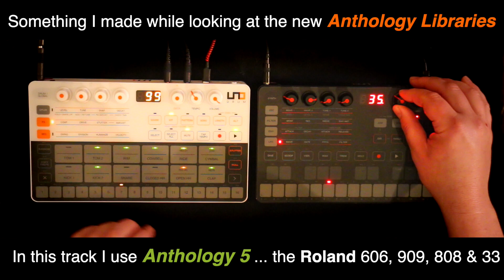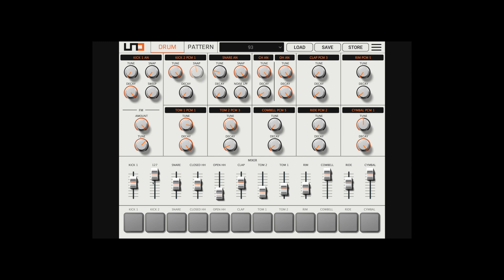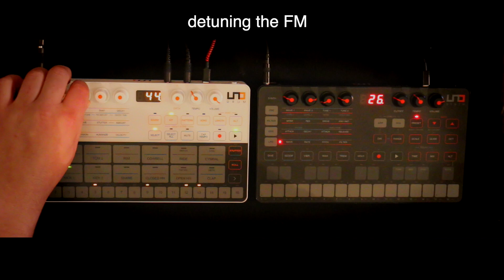UNO Drum Anthology Library Demo: Using Roland 909 808 606 and 33 Samples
A quick demo using some the Roland sounds in thew huge Anthology Library for the UNO Drum.  I'll be uploading a walkthrough soon, but enjoyed playing it so much I thought I'd upload this short demo as a bit of a preview.